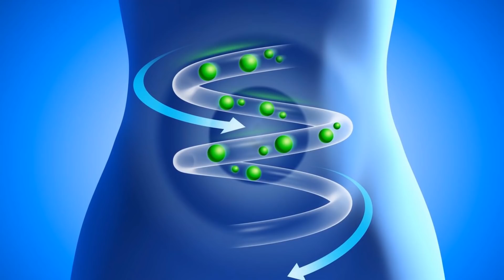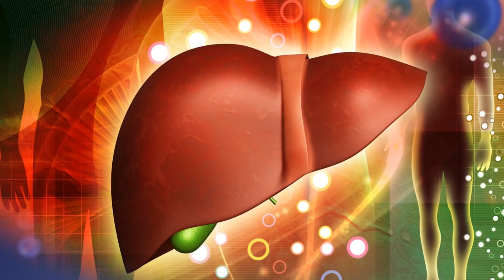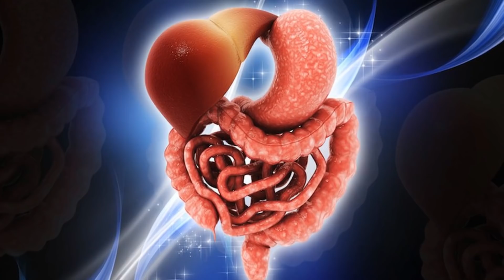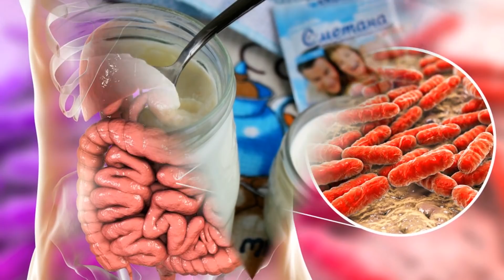Ешьте Свеклу с Чесноком каждый день и Смотрите, что с Вами случится...